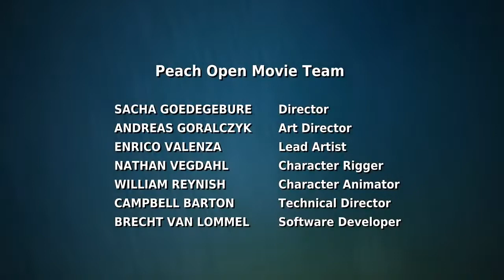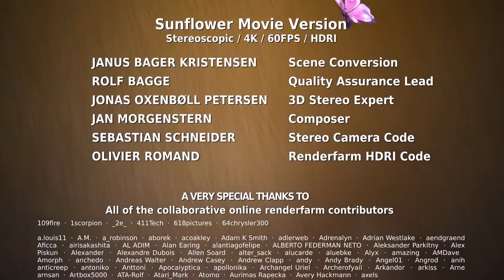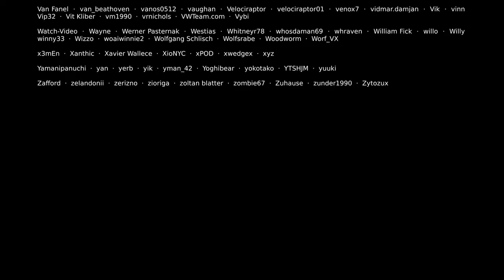CUTE 🥰 BIG BUCK BUNNY 4K | BBB | ❤Cute Babies InstaReels ❤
funny video,
funny baby,
cute baby,
funny videos,
cute video,
baby,
funny,
baby video,
baby videos,
cute,
funny babies,
kids video funny,
funny vines,
cute videos,
funny fails,
cutest baby,
baby cute,
funny kids,
baby family,
try not to laugh funny cute baby video,
baby funny,
baby funny video,
funny baby fails,